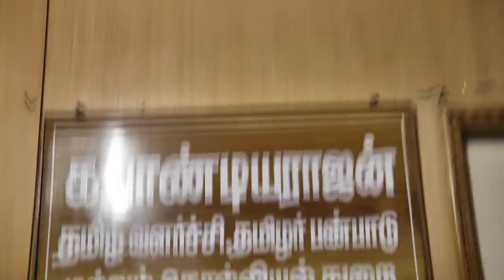vijay sedhupathi | mandi app | மண்டி app முடிந்த விவகாரம் சொல்வதற்கு ஒன்றுமில்லை